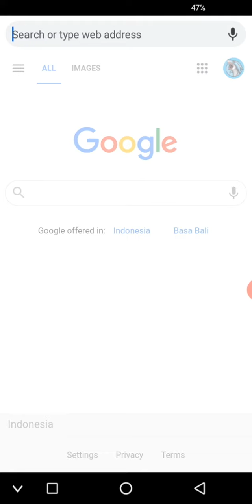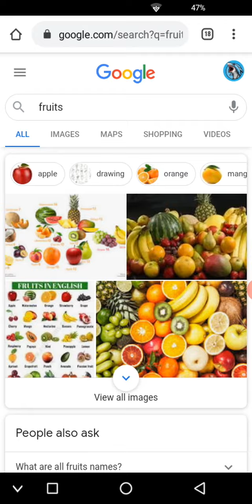If I find a banana the video ends...